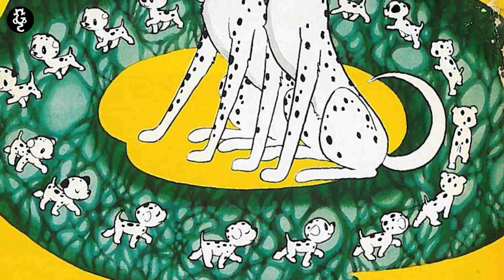¿Quién es AKIRA TORIYAMA? (Grandes Autores #24)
Puedes leer Las Desventuras de Hana Beart de forma gratuita:
También puedes leer nuestros webcómics gratis y en español en nuestra página web y a través de la app de Central Fixión.

¡Y en Twitter!
¡Y no olvides visitar nuestro blog!

CRÉDITOS

Guión por: Jorge Valderrábano
Edición por: Kareni Santiago
Narrado por: Jorge Valderrábano